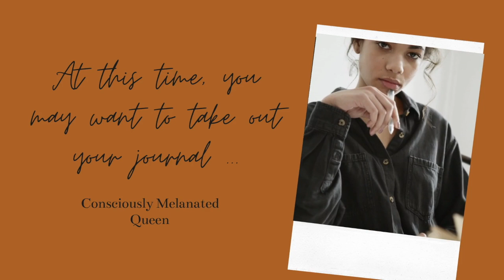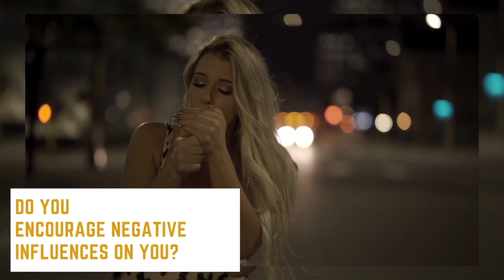5 Questions to Know Thy Self | Self Reflection Ep.2 | Consciously Melanated Queen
Welcome Conscious Family !!

!Warning for the seasoned and cultured !

In this video, we will be diving into 5  questions to learn more about ourselves.
This is meant to heighten our awareness of these thoughts, patterns of behavior and maybe even dig into why we do them. Including the people we surround ourselves with and what they bring out in us.
I  hope you Enjoy this episode of the Self Reflection Series and I  look forward to seeing you in future videos !

Currently :

Self Reflection Series is present from Now til March 2020 and it will resume in December 2020!

I 'm still trying to figure out how to configure the video and audio quality so that will go up with time.

Don't forget to like this video if you want to see more videos like this, comment on what you learned / or what you'd like to see more of & Share this video with a friend!

Black Wall Street.
Entrepreneurship.
Knowledge of Self.
Self Love.
Black History.
Self Care.
Self Discipline
Conscious
Melanin
Family

As always
Love, Light and Healing Energy

Consciously Melanated Queen